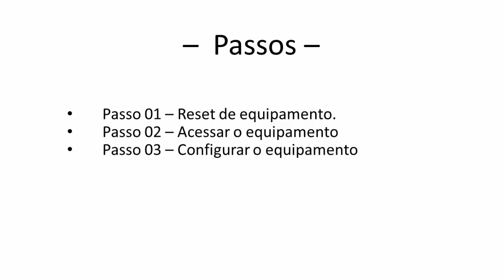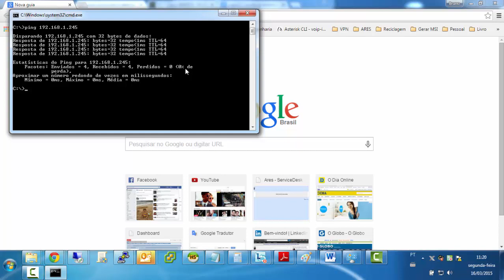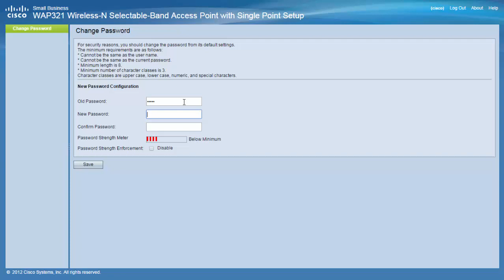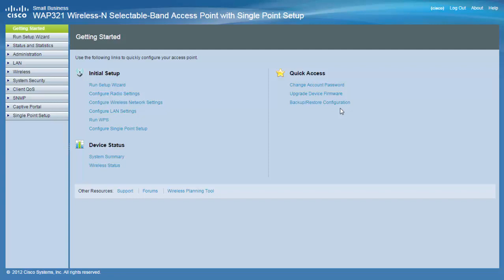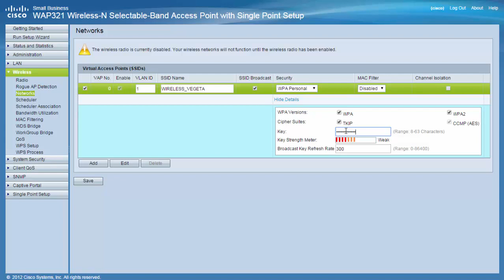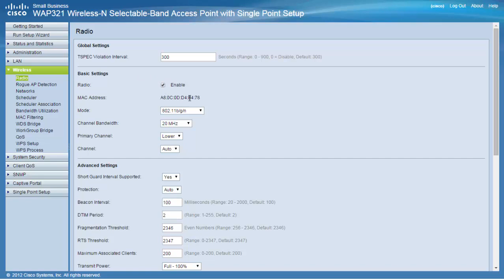Access Point Cisco - Configuração IP inicial (WAP321)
Este vídeo apresenta a configuração IP inicial de um access point Cisco WAP321.